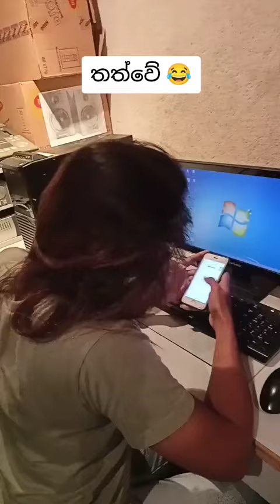තත්වේ 😂 | shorts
OUR CHANNELS